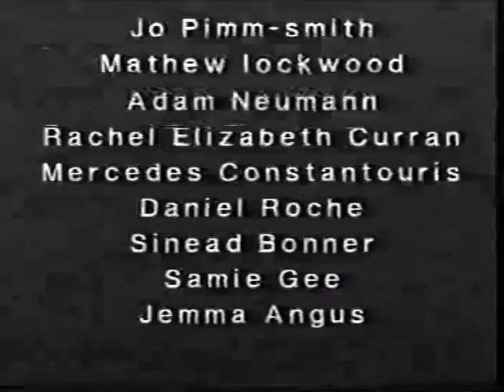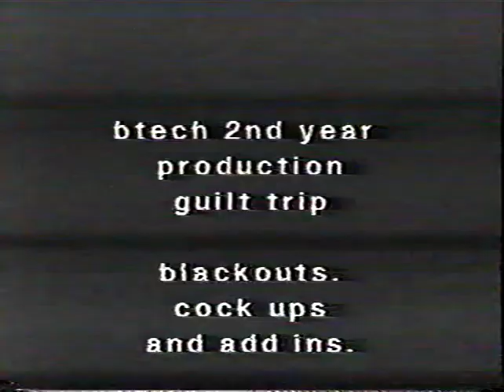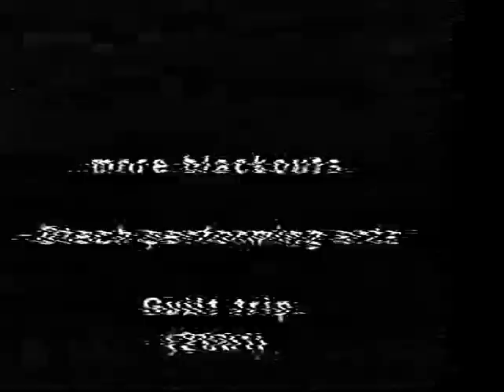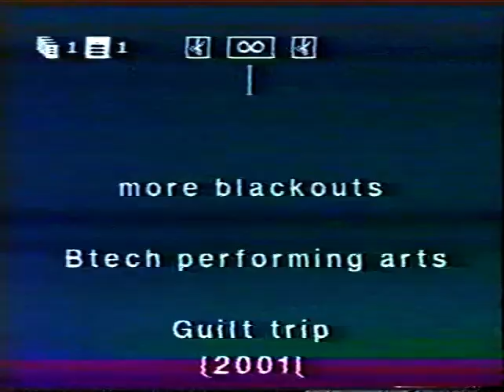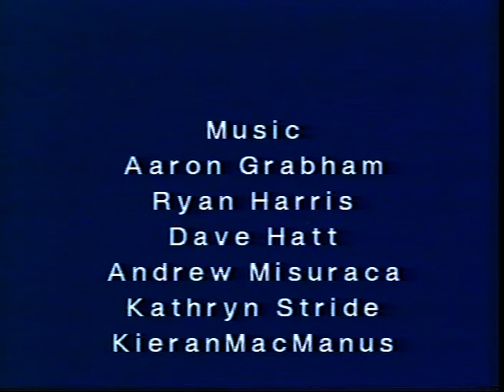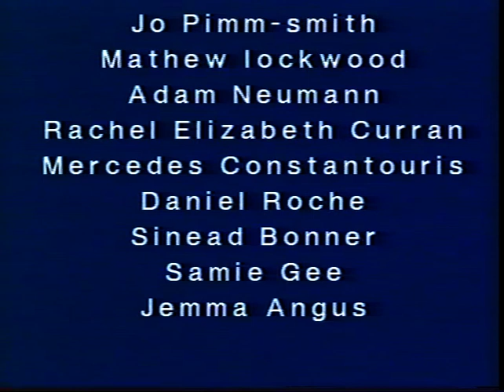An Inspector Calls reboot - Brooklands College Circa 2000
Eclectic reworking of the classic "An Inspector Calls" performed by BTEC Performing Arts students of Brooklands College, Weybridge as the end of year performance.

This version is set in the 1970s and incorporates the original play alongside dance and musical performances in the form of flashbacks as to what happened to Eva Smith.

This was a showcase from various classes during our time at Brooklands - sorry for the quality! Mainly uploading for a laugh, enjoy how we were, for the great experiences we shared and also to remember those we lost over the years.

If you'd like anything added to this description, please let me know; likewise, if you'd like anything edited out, I am happy to do so.

If you want to use any of the content (doubtful, I know) for any type of media outlet (not limited to, but including, social media platforms, television, radio or news outlets), please contact me directly for permissions.